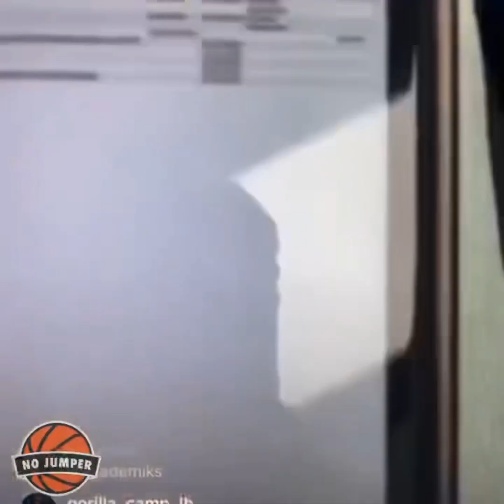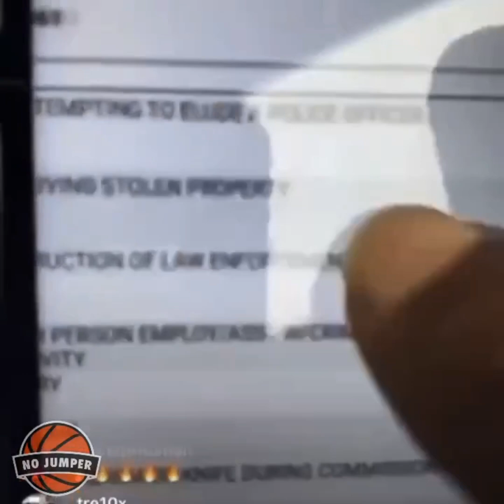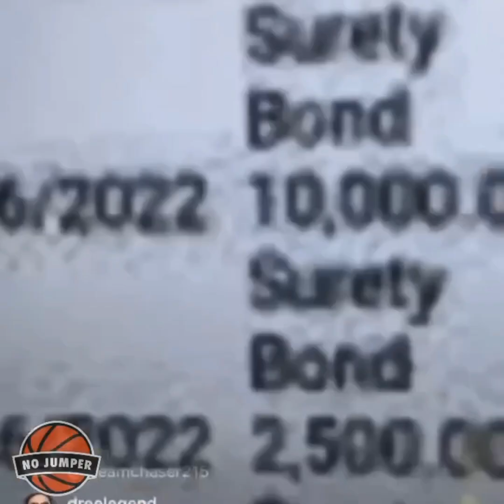Charleston White Shows Proof He Put Chicago O Block Members In Jail! "I'm The Police"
stay away from him 😂